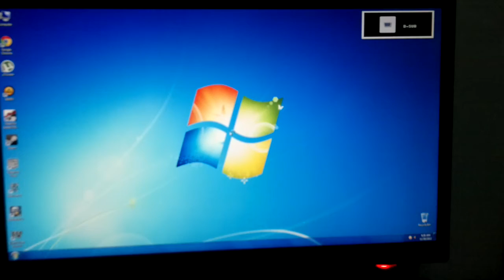Samsung 120GB SATA-III 2.5 inch 840 Series Basic - Boot Speed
Motherboard: Gigabyte GA-B75-D3V

Memory: Corsair Vengeance LP 8GB DDR3 1600MHz CL9 Dual Channel Kit Rev. A

SSD: Samsung 120GB SATA-III 2.5 inch 840 Series Basic

HDD: Seagate Barracuda 500GB, 7200rpm

Graphics card: Sapphire Radeon HD7950 Boost Dual-X 3GB DDR5 384-bit

Power Supply: Seasonic S12II-520 Bronze 520W

Case: Zalman Z9

Operating System: Windows 7 x64 Ultimate Edition